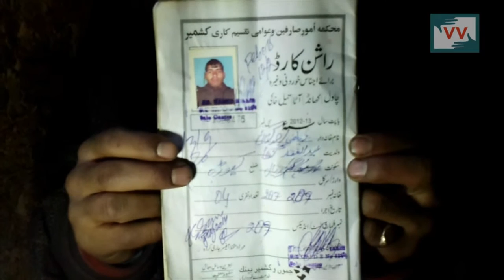No ration for Ration card holders in Guzriyal Kupwara | Peer Azhar reports for IndiaUnheard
The Ration depot situated in Guzriyal, Kupwara is not giving ration to local people even though they have a valid Ration card with them. People travel to Kralpora to buy Rice from the market on higher prices.

After complaining to the Divisional Commissioner, he gave the residents a receipt and when they showed it to the head of ration depot he tore the receipt and gave them a month's rice. The rice given was so bad that not even animals could eat it.